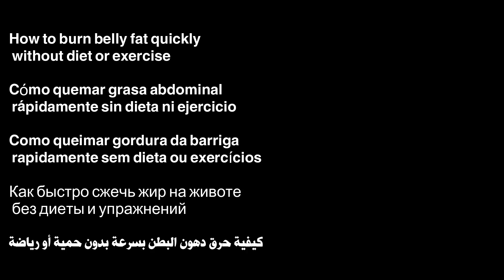اشرب كوبًا واحدًا قبل الإفطار لمدة 7 أيام وسوف تذوب دهون بطنك تمامًا